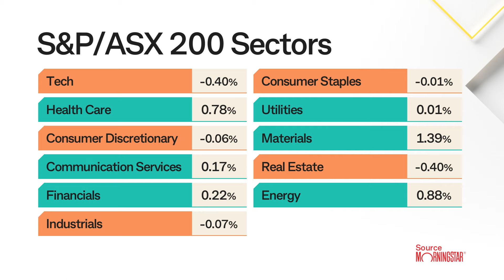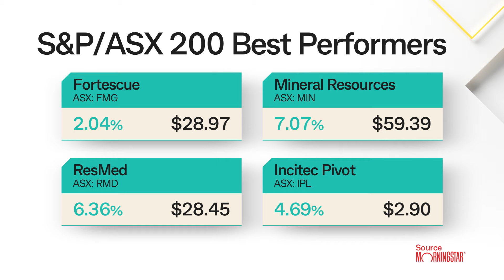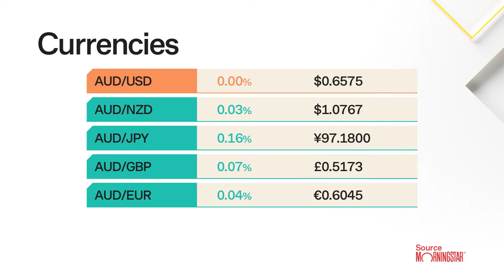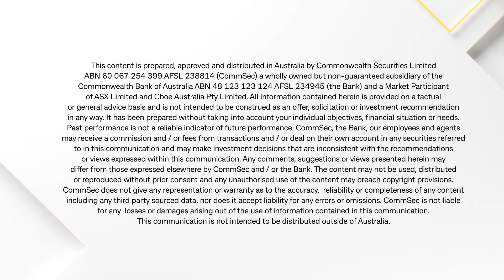Market Close 25 Jan 24: Aussie shares ~1% away from record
The Aussie market extended its winning streak to a 5th session, and now sits ~1% away from an all-time high.